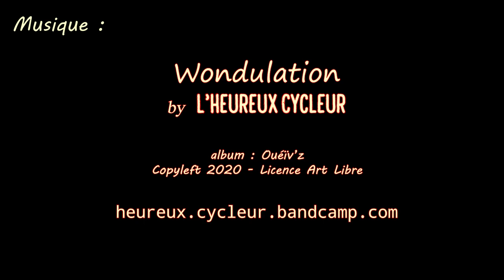Pheno waveboarding 37 : nouveau petit waveboard en bois / new smal wooden waveboard (Portes-Les-V)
english below
J'ai essayé un nouveau petit waveboard en bois trouvé sur le bon coin, au skatepark de Portes-Les-Valence. Il s'agit du modèle 'K-Board' de la marque française (disparue) Kero-Zen.
Il est tellement court que j'ai du mal à effectuer des rotations sur du plat, et parfois il vibre à haute vitesse (dans le bowl), perdant alors toute sa vitesse ...
A part ça il est plutôt sympathique et joli, et il roule très bien quand il ne vibre pas.
J'ai aussi amené un Ripstik Air, avec lequel j'ai encore tenté de faire un rock'n'roll, sur un petit quarter, et j'y suis (encore) presque arrivé ...
I tried a new small wooden waveboard that I've found on the used market, in Portes-Les-Valence skatepark. The model is 'K-Board' from (disappeared) french brand Kero-Zen.
It is so short that when I ride it, I have difficulties to do some rotations on flat ground, and sometimes at high speed (in the bowl) it vibrates, loosing all its speed...
Apart from this, it is nice and pretty, and rolls well when not vibrating.
I've also brought a Ripstik Air, with which I tried (again) to rock'n'roll on a small quarter, and (again) I almost landed one ...